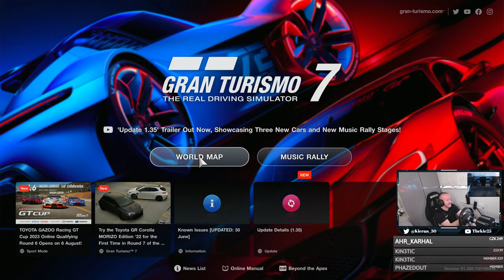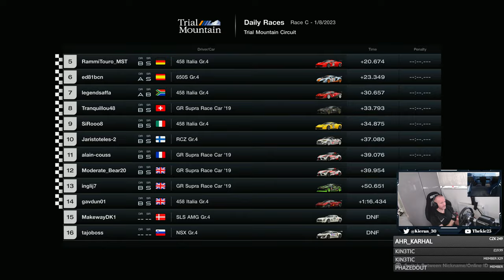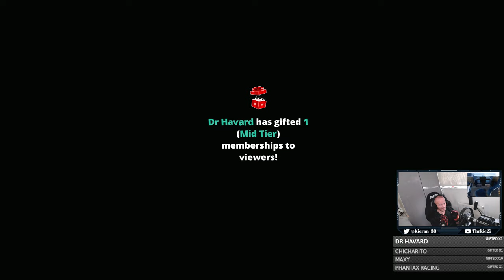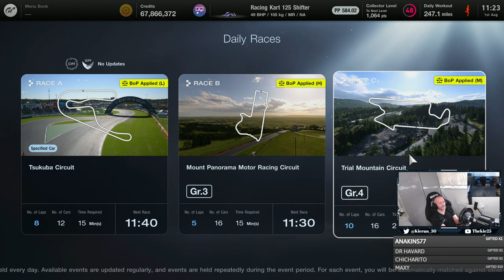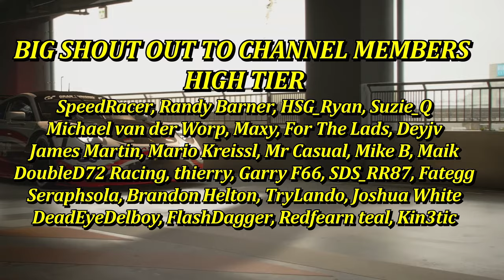Gran Turismo 7 - Early Bird Daily Racing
⮕ Welcome to the channel for some Gran Turismo 7 morning daily races.

⮕  Equipment

      Fanatec GT DD Pro & V2  Pedals

      Wheel Settings
      Sen Auto
      FF 95
      FF Scale Peak
      NAT DPR 100
      NAT FRI OFF
      NAT INERT OFF
      FF INTERP 3
      FE INTENS 60

      PS5

      PC

      Logitech StreamCam

      Logitech G922